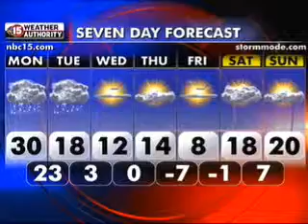VIDEO: Monday Facebook Fan of the Day